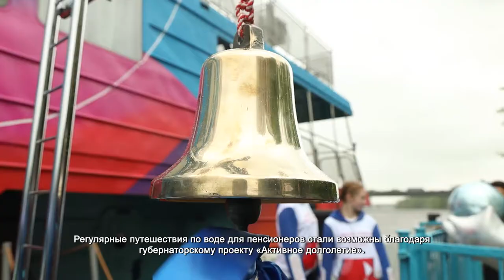Заработал экскурсионный бесплатный теплоход для пенсионеров. 21.05.2021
Утро. Причал на правом берегу Химок. Торжественный момент для жителей старшего поколения городского округа, испортить который не смог ни сильный ветер, ни дождь. У пассажирского трёхпалубного теплохода собрались полсотни пенсионеров, чтобы отправиться на речную экскурсию по каналу имени Москвы.